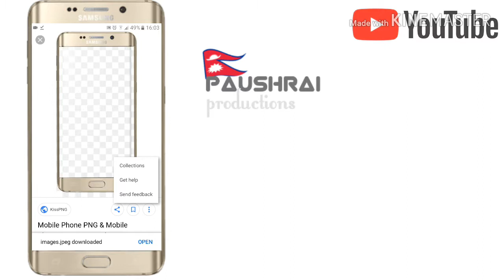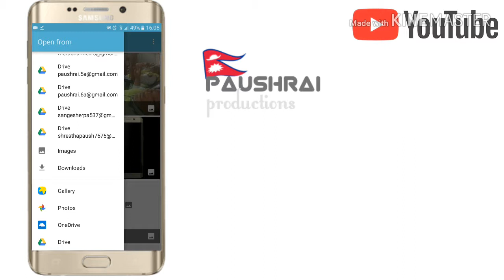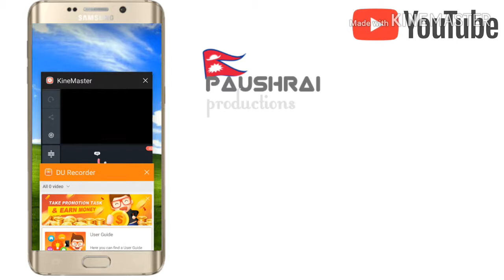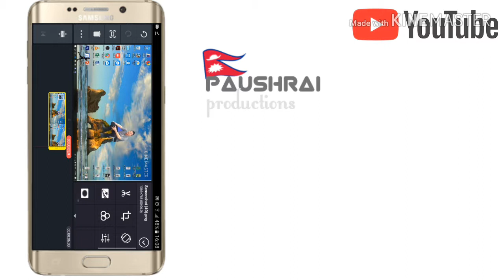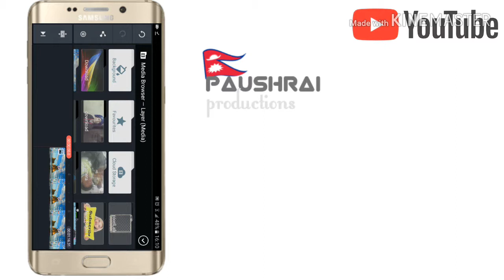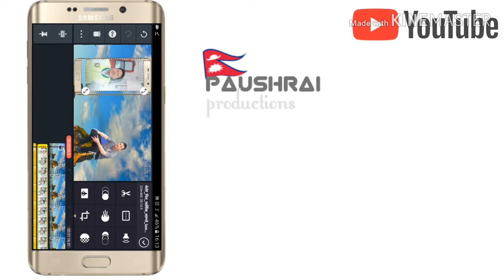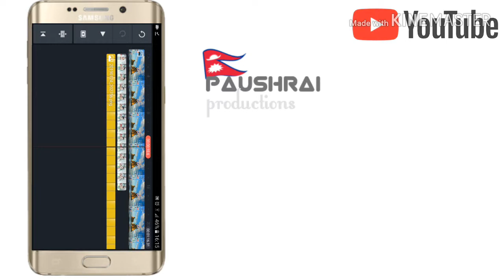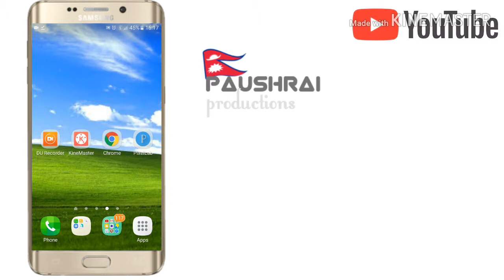how to Screen record with mobile_frame nepali _paushraiprodutions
This vedio has mobile display recorded so some small size so you have to try HD size. or link for original vedio next
mobile frame in our vedio Howtoadd mobileframe in vedio